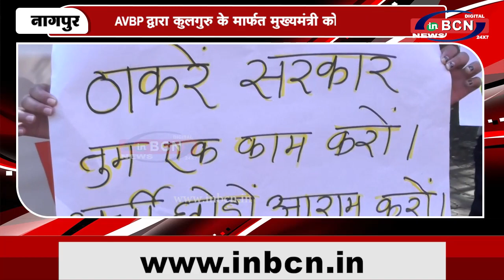विश्वविद्यालय अधिनियम में राज्य सरकार द्वारा परिवर्तन....INBCN NEWS